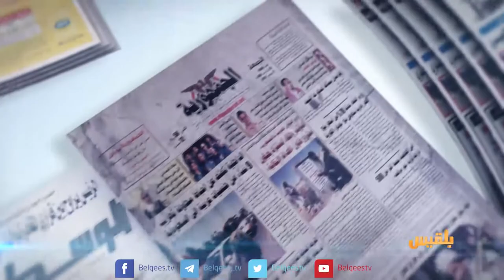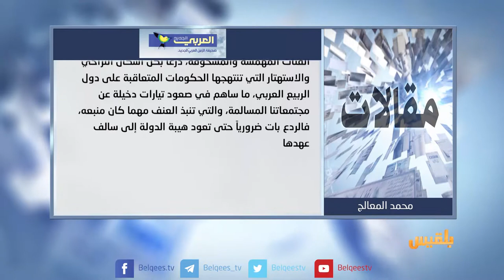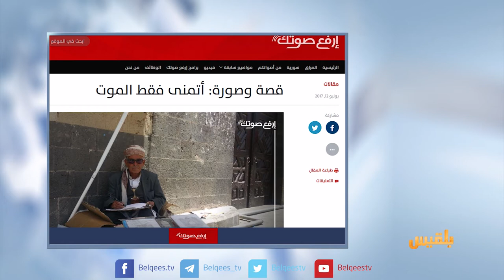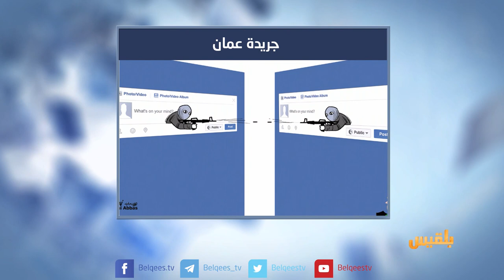كشك الصحافة | 13 - 6 - 2017 | تقديم : سهى المصري